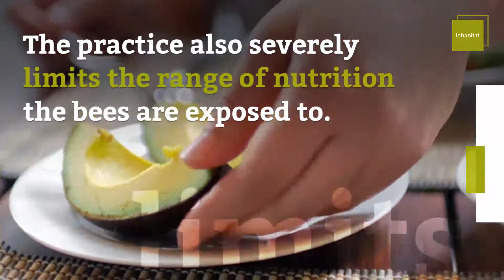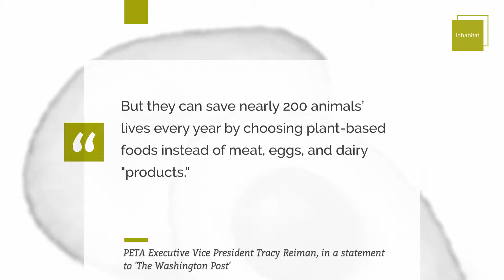Avocados May Be Losing Their V Card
Avocados are one of those vegan staples that even carnivores can't turn their noses up at. Avocados are great, but they may no longer be cruelty-free and could change their status as being a vegan food option.

Enjoying the creamy fruit could be impacting the humble honeybee.